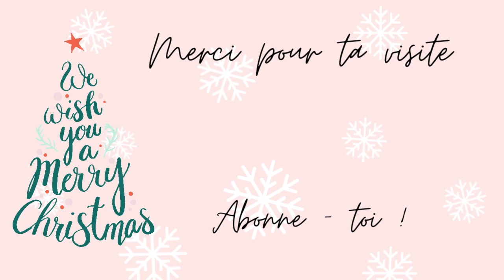DECO DE NOEL AVEC LES PRODUITS "INLOVEARTSHOP"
Voici ma première création avec l'un des dies reçus de la boutique

Code de parrainage pour obtenir 5€ de réduction sur ta première commande : 02194404

Merci pour votre fidélité ❤️❤️❤️
Audrey